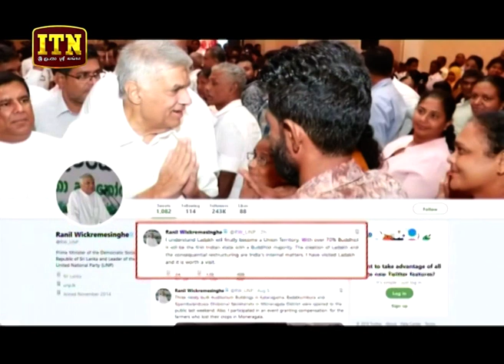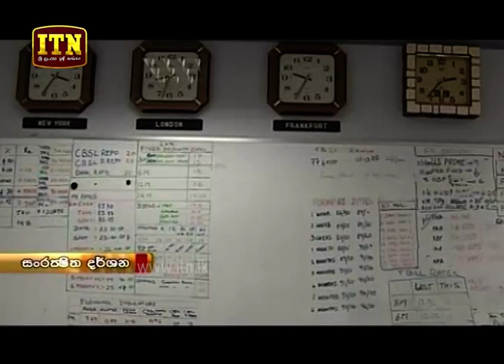ITN News 2019-08-06 | 06.30 PM